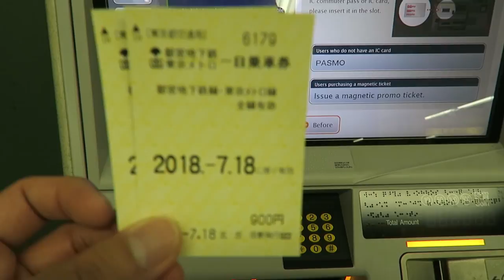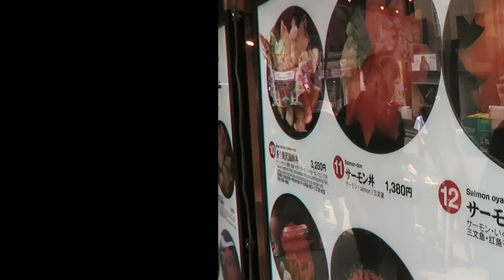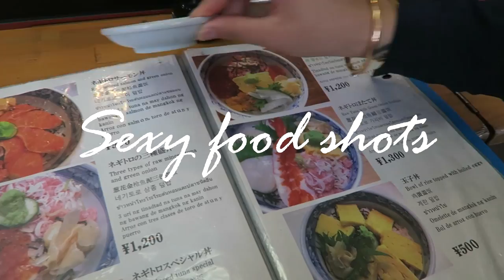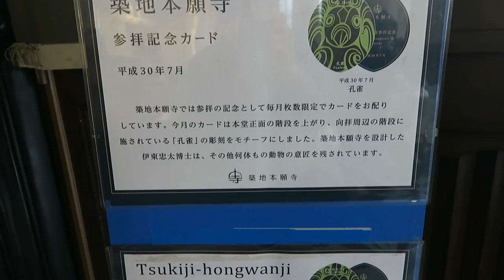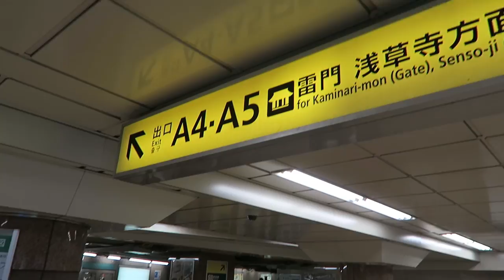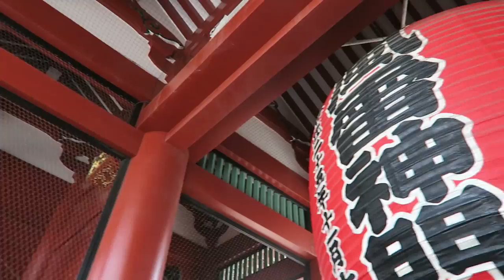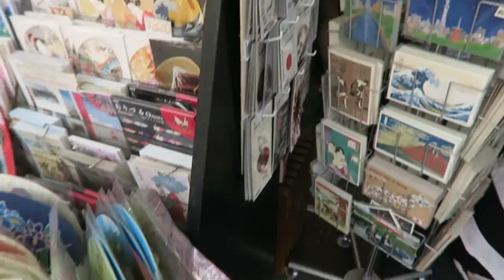BIGGEST Oyster I've HAD at Tsukiji Fish Market 築地市場 + Asakusa (浅草) Street Food [TOKYO VLOG 2018]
***Japan With Me - Episode 28 (Stream at 1080p for BETTER-QUALITY video)*** I AM SO EXCITED to share this with you guys! Our journey to Tsukiji Fish Market was so wonderful! We spent like 2-3 hours there! First thing in the morning, I went to pick up my sister at my friends! Hahaha .cuz I wanted to sleep at the capsule hotel (check out my sleep diary at the sleeping pod, link below) Today we bought the 900 yen ticket for Subways exclusive! We purposely arranged our itinerary to have all the locations near the subway station, so then we can just buy one ticket and save more money. You can use the card as well but you go to many places like us from day to night, it's better to get the ticket! Luckily, I found a good place selling all the fresh seafood! The oysters were shucked right at the spot. I was waiting for a one! Mine was 700 yen from what I remembered! These oysters are served especially for eating raw! Honestly, it tasted nice at first but the after-taste would linger in your mouth for a while and it could feel a bit uneasy some time. The oyster I had was DEFINITELY the BIGGEST OYSTER I've had in my life!!! WORTH THE MONEY THOUGH. Everything was so fresh. I ended up not eating anything cuz of the after-taste! My sister found this small restaurant and ordered a lot of food! Hahaha The next destination is called Tsukiji Hongan-ji Temple. Definitely go and check it out. You can relax and chill inside ...it was very peaceful when we were there. It is also right next to the market so not much of a walk. The last destination of this episode is Asakusa ... This is the must-see tourist spot in Tokyo Japan...They sell all the tourist souvenirs there so don't forget to bring more money! Hahaha ... The area is quite big as well. You can spend like 3 hours easy there! I got some street food at Asakusa and spent the rest of the time walking around the area till like 4 or 5 PM in the afternoon. Thank you very much once again for watching.

JAPAN Summer in Shimokitazawa 下北沢 + Meiji Shrine 明治神宮 + Takeshita Street 竹下通り & Ameyoko アメ横
TOKYO Day 2 Vlog Great Buddha of Kamakura 鎌倉大仏 & Tsurugaoka Hachimangu Shrine 鶴岡八幡宮